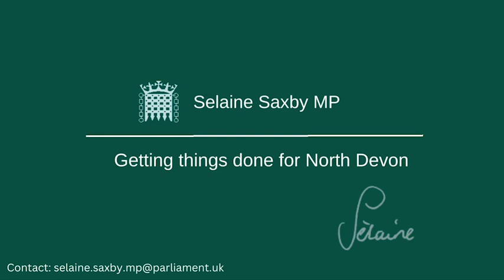Adult Social Care Speech - 8th March 2023